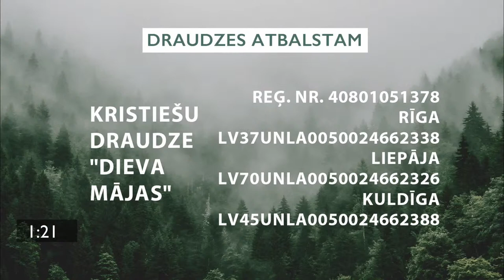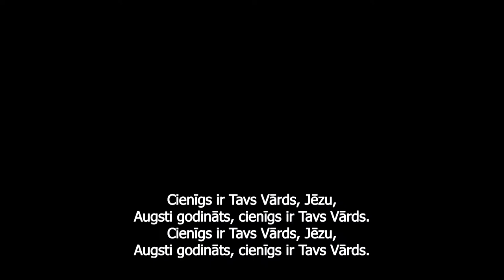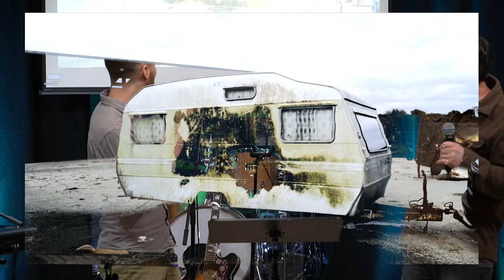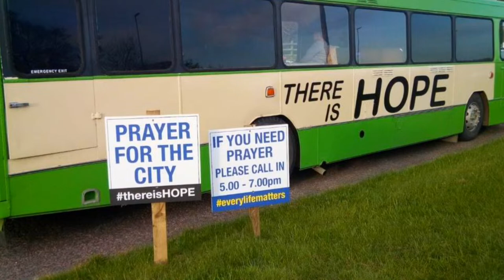Kad cilvēks pieviļ, Dievs nepievils | Gareth Hayes | Rīga 19.02.2023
Tēma: Kad cilvēks pieviļ, Dievs nepievils
Sludina: Gareth Hayes
Slavēšana: Kintija Alpe

👉 Atbalsti draudzi ar savu ziedojumu:
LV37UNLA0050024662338